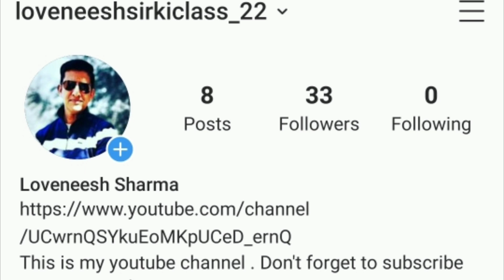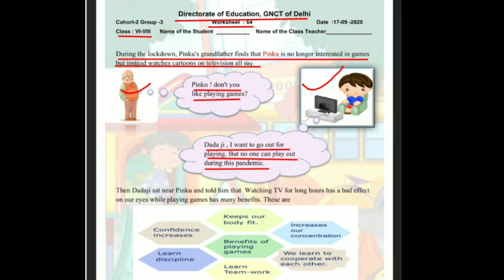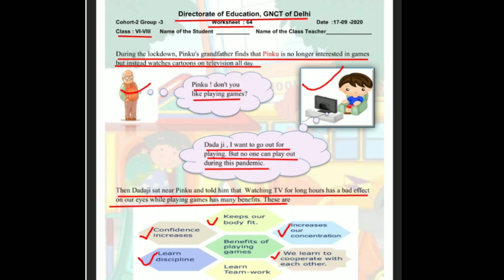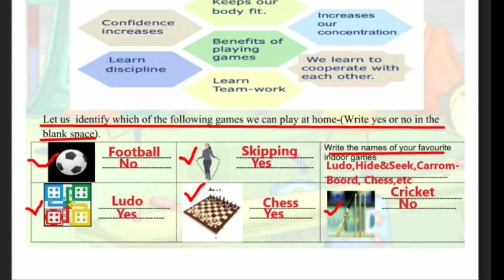Worksheet no. 64 ENGLISH MEDIUM Class 6 to 8 DOE CBSE NCERT BOOK DELHI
Answers are given(उत्तर दिए गये हैं),, This worksheet is about Indoor Games
worksheet64#loveneeshsir#doe#worksheet#worksheet64#doeworksheet#doeworksheet64forclass6th7th8th#thursdayworksheet64september17class6to8#class6thworksheet#gnctdelhiworksheet64#govtschoolworksheet#class6to8sstworksheet#englishworksheet64forclass6to8#doeworksheet#doeworksheet64englishmediumforclass6to8#loveneeshsirkiclass#lovenishsirkiclass#doeworksheet64hindimediumforclass6to8#socialscience#हिन्दीenglishmedium